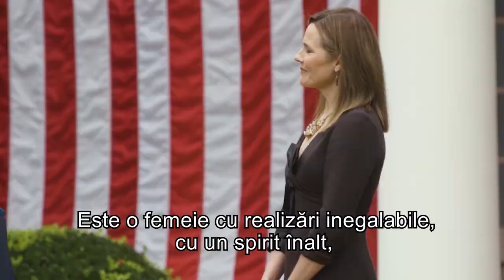Donald Trump - Am onoarea de a o nominaliza pe Amy Coney Barrett la Curtea Supremă de Justiție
Stau astăzi înaintea dumneavoastră pentru a-mi îndeplini una dintre cele mai înalte și mai importante îndatoriri constituționale, și anume nominalizarea unui judecător la Curtea Supremă. Suntem adunați în Rose Garden pentru a duce mai departe sarcina perpetuă de a asigura o justiție egală pentru toți și o domnie imparțială a legii . Am onoarea de a nominaliza una dintre cele mai strălucite și înzestrate minți juridice ale națiunii noastre. Aptitudinile ei sunt de nedepășit, iar reputația ei ireproșabilă. Este o femeie cu realizări inegalabile, cu un spirit înalt, cu recomandări solide și cu o loialitate neclintită față de Constituție. Judecătoarea Amy Coney Barrett.